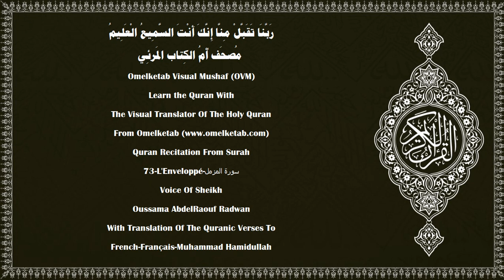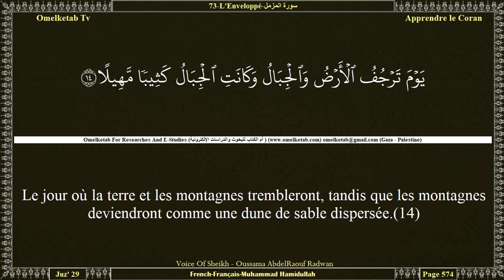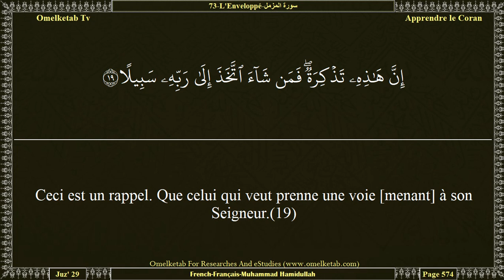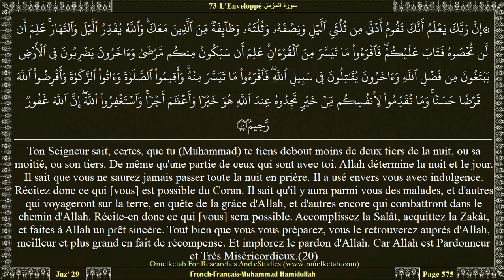73 L'Enveloppé سورة المزمل French Français Muhammad Hamidullah Radwan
73-L'Enveloppé-سورة المزمل-French-Français-Muhammad Hamidullah-Radwan... [O toi, l'enveloppé [dans tes vêtements]!(1)Lève-toi [pour prier], toute la nuit, excepté une petite partie;(2)Sa moitié, ou un peu moins;(3)ou un peu plus. Et récite le Coran, lentement et clairement.(4)Nous allons te révéler des paroles lourdes (très importantes).(5)La prière pendant la nuit est plus efficace et plus propice pour la récitation.(6)Tu as, dans la journée, à vaquer à de longues occupations.(7)Et rappelle-toi le nom de ton Seigneur et consacre-toi totalement à Lui,(8)le Seigneur du Levant et du Couchant. Il n'y a point de divinité à part Lui. Prends-Le donc comme Protecteur.(9)Et endure ce qu'ils disent; et écarte-toi d'eux d'une façon convenable.(10)Et laisse-moi avec ceux qui crient au mensonge et qui vivent dans l'aisance; et accorde-leur un court répit:(11)Nous avons [pour eux] lourdes chaînes et Enfer,(12)et nourriture à faire suffoquer, et châtiment douloureux.(13)Le jour où la terre et les montagnes trembleront, tandis que les montagnes deviendront comme une dune de sable dispersée.(14)]

Surah Name:- 73-L'Enveloppé-سورة المزمل-ALMuzzammil[The Enshrouded One]
Language:- Arabic - عربي & French - Français
Translator